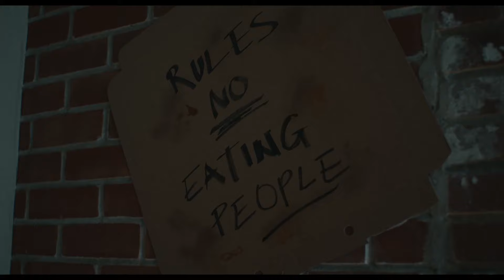Venom: Let There Be Carnage (6/10) | ฉันเป็นอิสระ | Tom Hardy, Woody Harrelson | ClipFlix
เรื่องราวการวิวัฒนาการของเวน่อม ตัวละครสุดเท่ ซับซ้อนและร้ายกาจที่สุดของมาร์เวล เอ็ดดี้ บร็อค (ทอม ฮาร์ดี้) คือชายที่ชีวิตพังลงหลังจากสูญเสียทุกอย่างทั้งงานและคู่หมั้นของเขา เมื่อตอนที่ชีวิตตกต่ำถึงขีดสุด เขาได้รวมร่างกับปรสิตต่างดาวที่เข้ามาสิงสู่ กลายเป็นเวน่อม อสูรร้ายพลังมหาศาล เพื่อต่อกรกับความชั่วที่ร้ายยิ่งกว่า โดยเฉพาะพลังที่แข็งแกร่งของไรออต ซิมไบโอตศัตรูตัวฉกาจ

The evolution story of Marvel’s most enigmatic, complex and badass character – Venom! Eddie Brock (Tom Hardy) is a broken man after he loses everything including his job and fiancée. Just when his life is at its lowest, he becomes host to an alien symbiote which results in extraordinary superpowers - transforming him into Venom. Will these powers be enough for this new lethal protector to defeat great evil forces, especially against the far stronger and more weaponized symbiote rival, Riot?